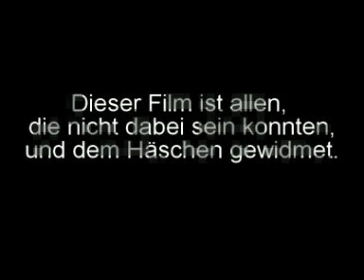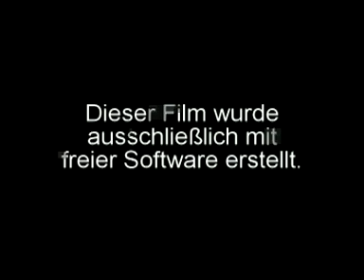Heavy Polyethylene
Kayak video made in France and Italy.